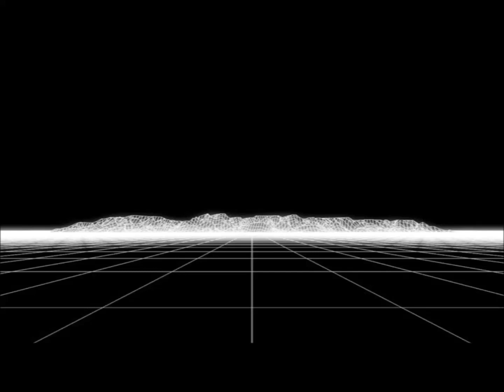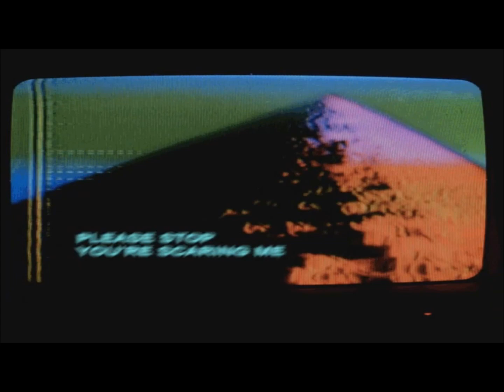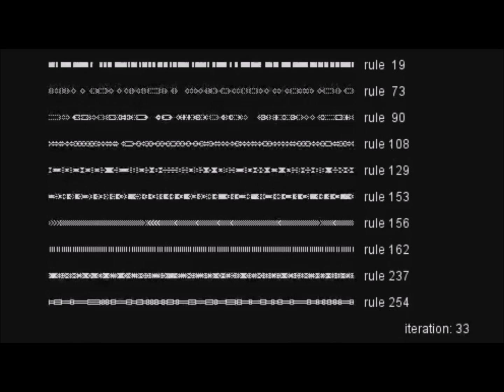Too Nano - Ciudad Noche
Video realizado por: Ces Americo

Name: Ciudad Noche
Album: Pachino
Style: ???